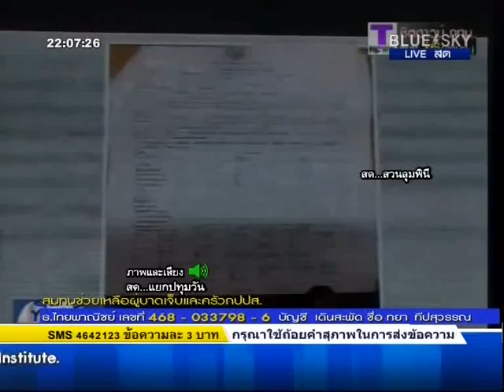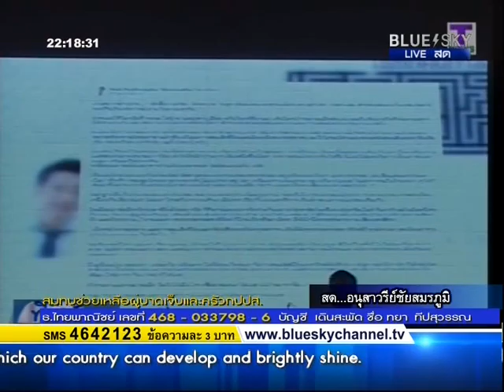280114 ถาวร เสนเนียม ชี้เบาะแสคนปาระเบิดที่อนุสาวรีย์ชัยฯ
โอ๊คอย่าลืมเอาเงินมาให้หล่ะ 10 ล้านตามสัญญา